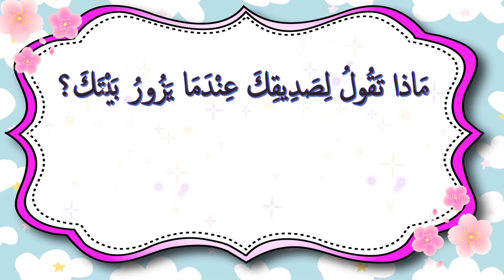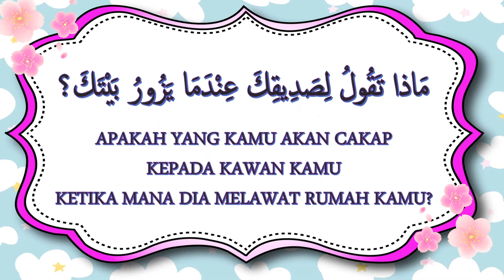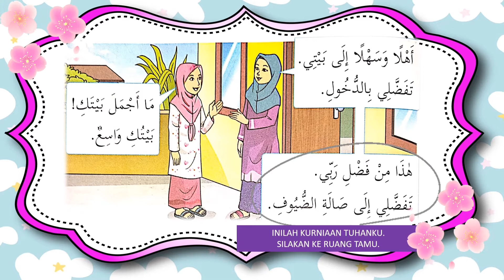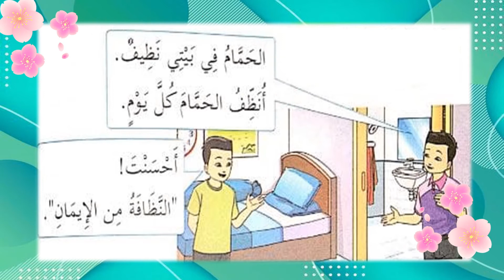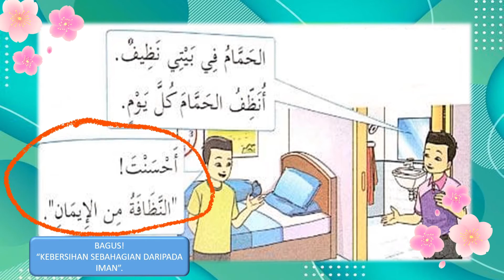BAHASA ARAB TAHUN 4 بيتي جنتي SIRI 7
الحوار
الصفحة :١.٥-١٠٦